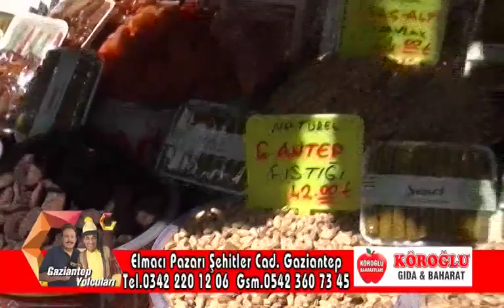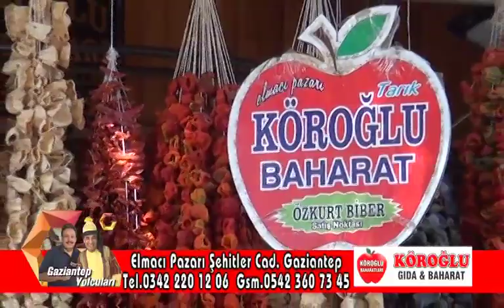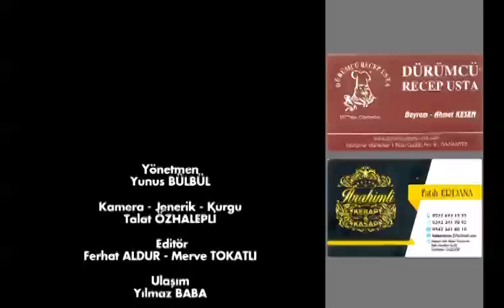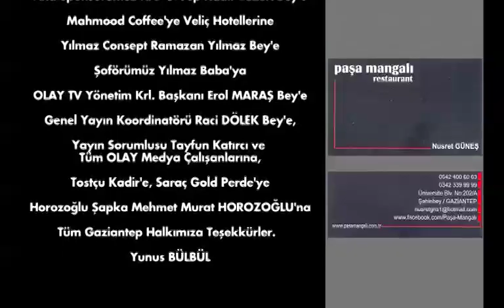Gaziantep Yolcuları Köroğlu Baharatları